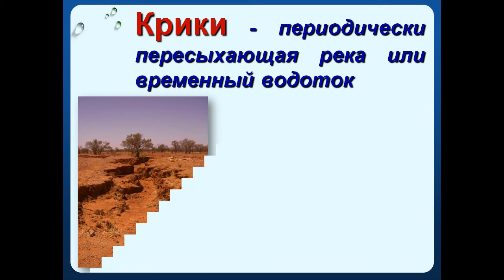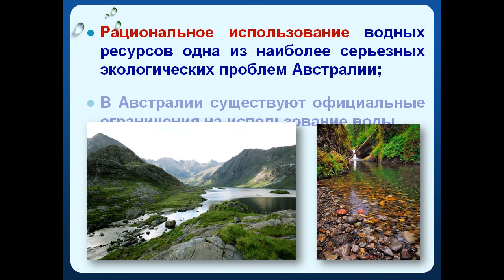Внутренние воды Австралии